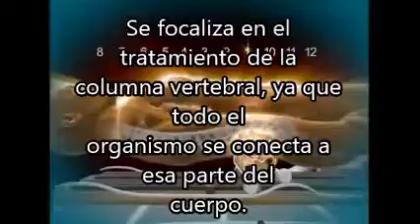CAMA JADE NATSOL VIDEO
Las piedras de jade –que significan para los chinos nobleza de pensamiento en la humanidad- son conocidas por sus condiciones para transmitir temperatura.  Sus usos son aplicados en recipientes, pues tiene efectos antioxidantes en el agua a la vez que mantiene la temperatura. En occidente, es más conocida su aplicación en joyería.